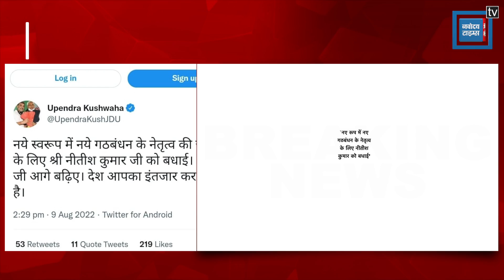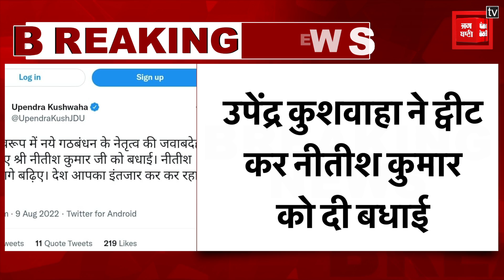उपेंद्र कुशवाहा ने नीतीश को दी बधाई, कहा-आगे बढ़िए, देश आपका इंतजार कर रहा है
Upendra Kushwaha congratulated Nitish, said - go ahead, the country is waiting for you